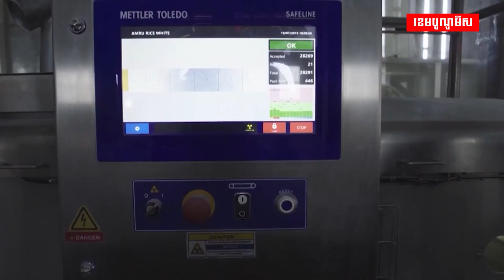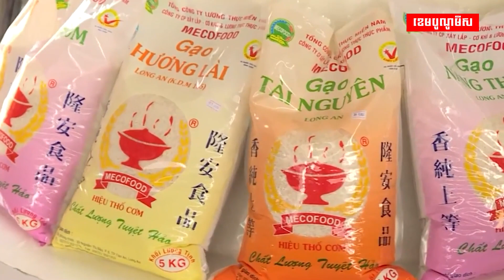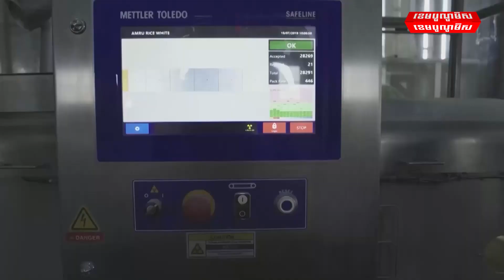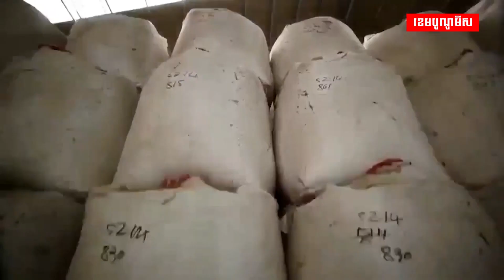វៀតណាមរៀបចំនូវយុទ្ធសាស្រ្តរយៈពេលវែងដើម្បីធានាការនាំចេញអង្ករ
វៀតណាមរៀបចំយុទ្ធសាស្រ្តនាំចេញអង្ករ តែតម្លៃអង្កររំពឹងថាមិនឡើងថ្លៃលើសពី ១ពាន់ដុល្លារឡើយក្នុង១តោន